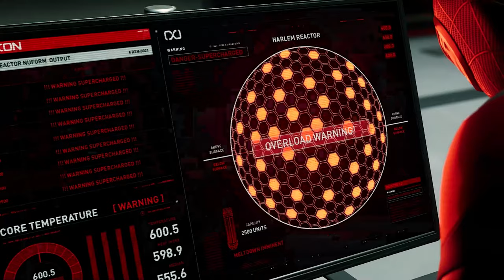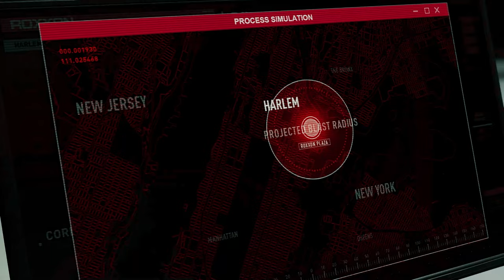Escape | Ed Plays Spider-Man Miles Morales #10 | PS5 | 4K 60FPS